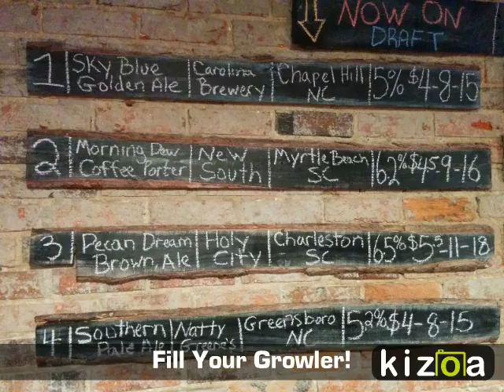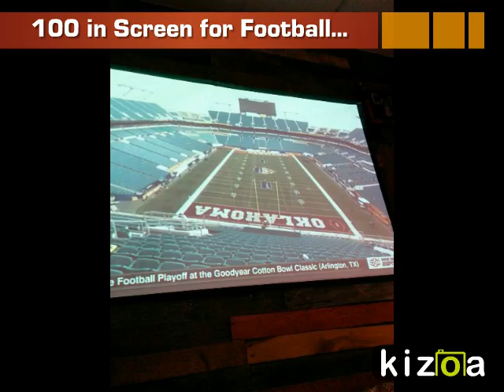The Bottle Shop - Conway, South Carolina